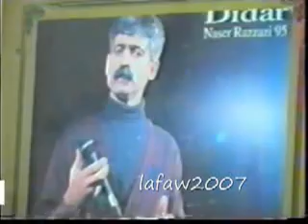Smail Sardashty & Faqe Mina 1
This video belongs to: lafaw2007.